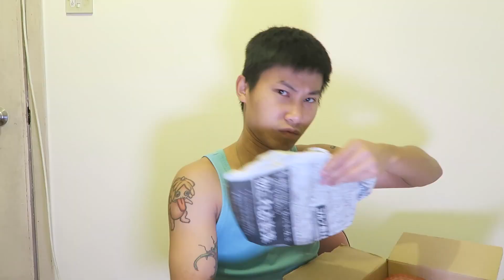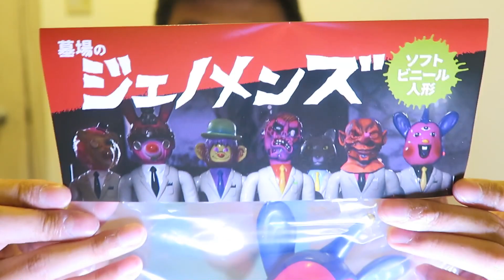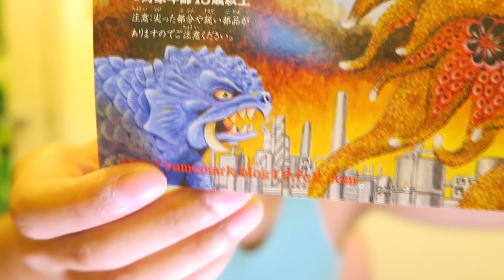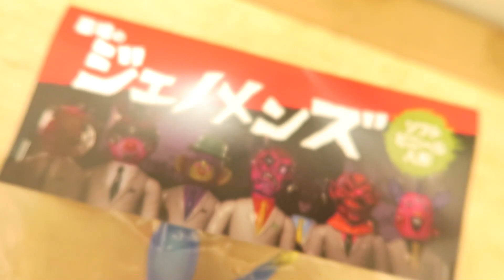【玩具日記-搪膠公仔系列】#84 { 大啫怪&不知明物體! }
記得做好《三部曲》!
Remember To Do “ 3 “ Step!
忘れない《三部曲》!

2.) 讚好! Like!
3.) 分享! Share!

YA~YA~YA~

【玩具日記】Facebook 專頁:
【Toys Diary】Facebook Page:

《鬼忍堂》Facebook 專頁:
《Oni Ninja Hall》Facebook Page:

甲虫少年-Teens Beetles Facebook 專頁:
甲虫少年-Teens Beetles Facebook Page:

Caspar@【玩具日記】@《鬼忍堂》@甲虫少年-TeensBeetles